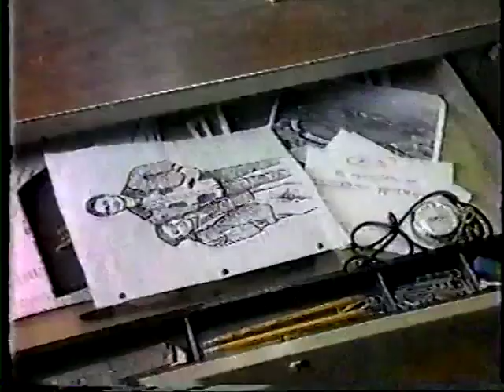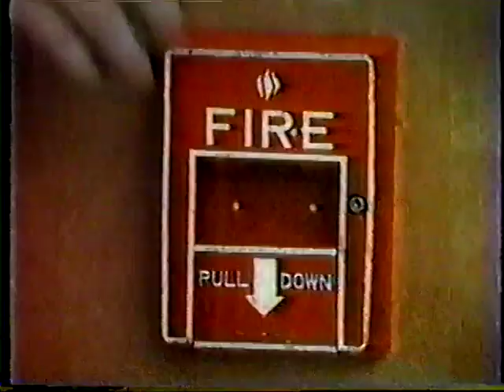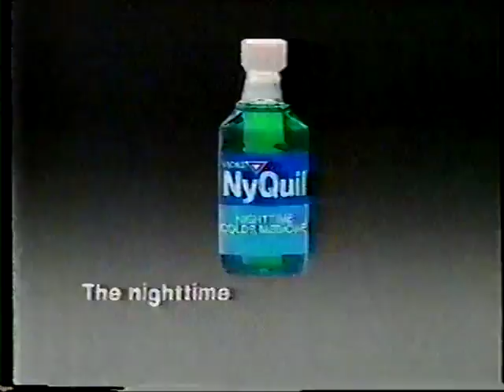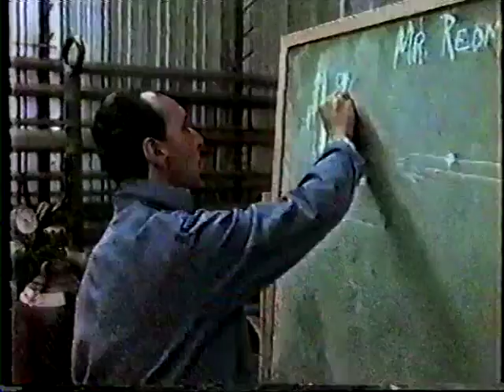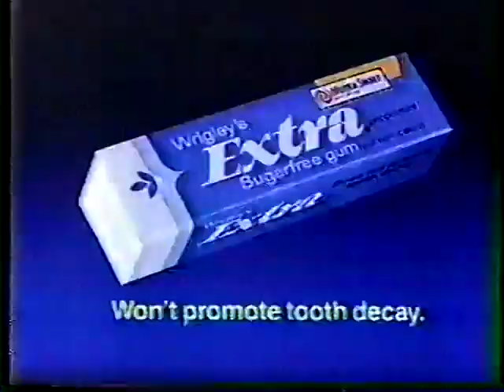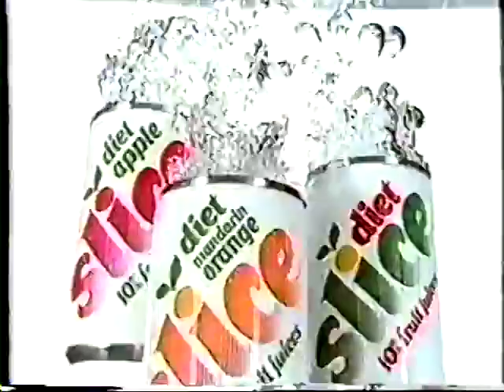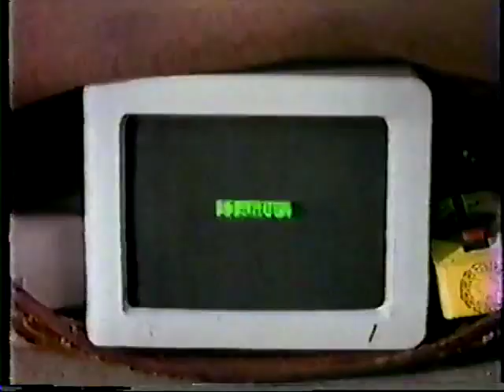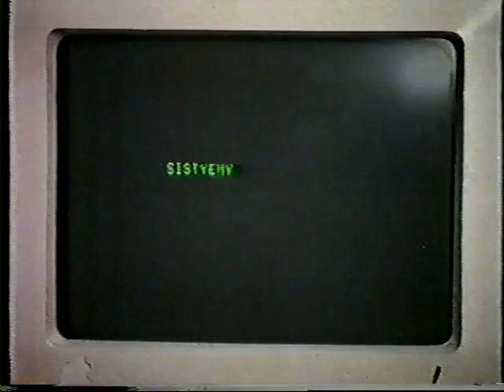Le Magicien épisode 15 : Rêve à dormir debout.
Cory Curtis est un collégien qui a une grande imagination : il est persuadé qu'un complot se trame contre une base militaire proche de sa maison. Il demande l'aide de Simon et Alex pour découvrir la vérité ...

Titre original : Daydream Believer.
Diffusion : 27 janvier 1987 sur CBS.

Réalisation : Peter H. Hunt.
Scénario : John Whelpley et Gabe Torres.

Acteurs invités :

- Trey Ames : Cory Curtis.
- Tammy Ames : Trudy.
- Tori Spelling : Wendy.
- Keene Curtis : Monsieur Van Slyke.
- Richard McKenzie : Principal Cummings.
- Harvey Jason : Monsieur Redman.
- Rosana Huffman : Debbie Curtis.